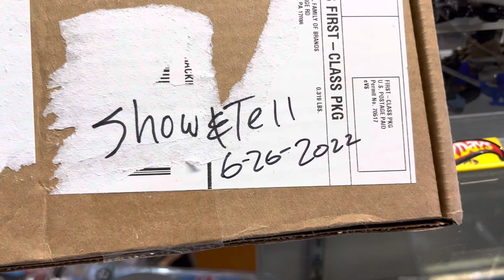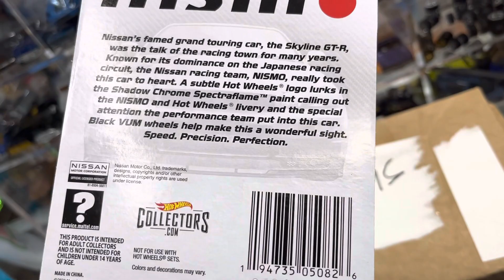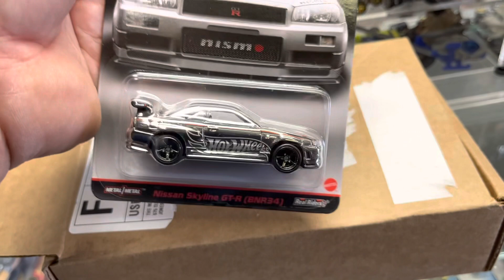Playdays Collectibles Sunday afternoon a little unboxing & show & tell!. 6.26.22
Last video for today. Let’s check what’s in the bo box. Playdays Collectibles is now open!. Bring your mask 😷. We are all equal!. Safety first!. Please keep using all safety precautions at all times!. Open 7 days a week. Thank you for your business and support. Don’t forget to visit my YouTube channel